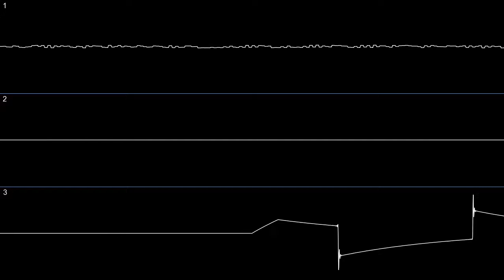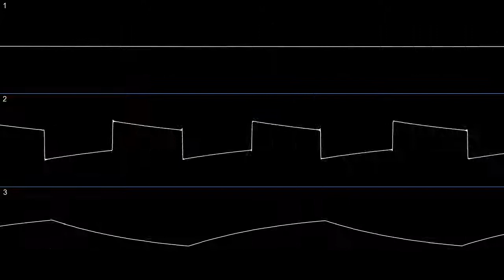Strobe - Resonance Pylon of Odon [SID 8580] (oscilloscope)